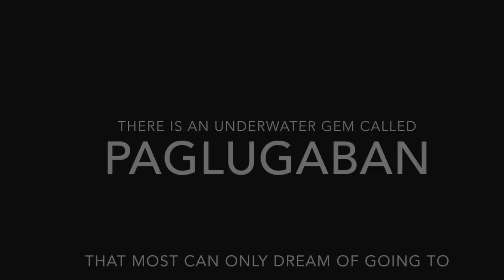Incredible Cave Diving at Paglugaban Cave, Philippines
Paglugaban Cave is located in what can be the most beautiful set of islands in the Philippines, El Nido, Palawan. The mouth of the cave can be accessed through a small passage from the sea. I had the honor of diving with FCD members Marc, Ferdinand and Lyndon. Before we entered Father of Philippine Technical Diving, Alex Santos checked on our S drills, made us do our equipment drills/check and air checks. After that was done we swam towards the passage. It was narrow and I imagine it can get quite rough in here depending on the tide. That day it was idyllic with little to no current.

This video is a compilation of footage from Alex Santos, Juan Naval, Ferdinand Edralin, and Lyndon Cubillon.